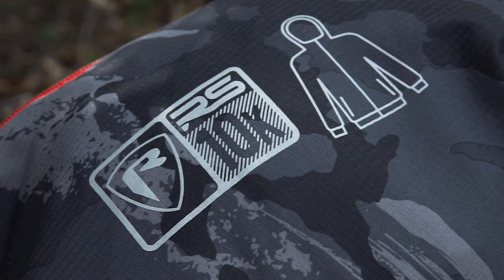*** FOX RAGE TV *** Abbigliamento Rage 10K Waterproof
La perfetta soluzione impermeabile, leggera, per la vostra pesca con artificiali.  La giacca e i pantaloni Rage 10K Rip Stop sono facilmente richiudibili garantendo ingombri ridotti e una grandissima tenuta alla pioggia.